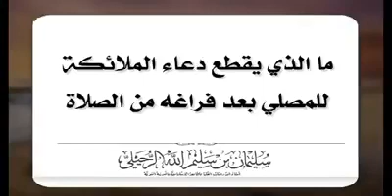ما الذي يقطع دعاء الملائكة للمصلي بعد فراغه الشيخ سليمان الرحيلي حفظه الله